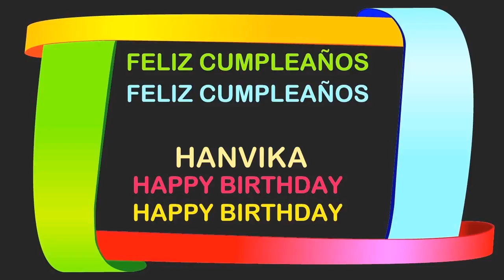Hanvika Birthday Postcards & Postales